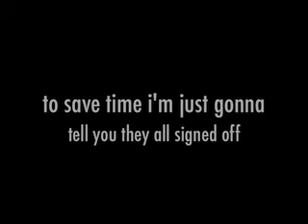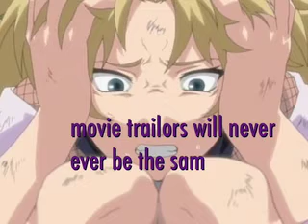Naruto Chat Room 21- Rehab and Oreos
OMG YOU GET TO SEE GRAHHMIIIES BOTTOM HALF AND THATS ALL YOU GET

I didnt get a chance to put a vegeta3986 and MasakoX video in here or even credits at the end! Hinata's rehab scene took too long I really hope you get the rehab part. Well if you havent seen those animes or know who morgan freeman is then you wont But who doesnt know who morgan freeman is?